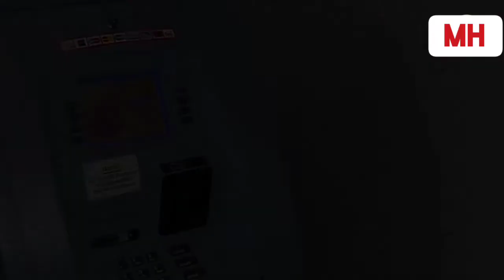आखिर एक एटीएम मशीन में कुल कितने पैसे रखे जा सकते? fact mh knowledge